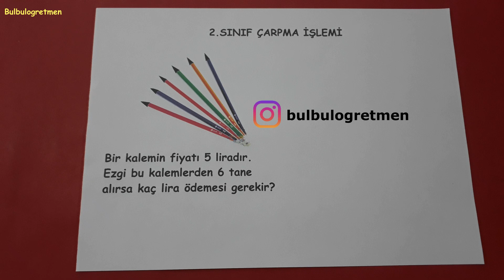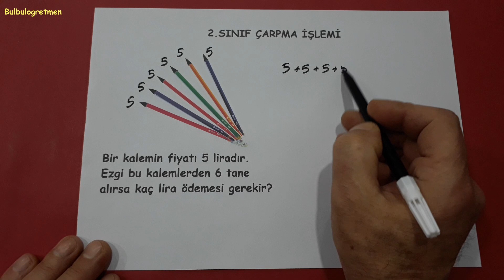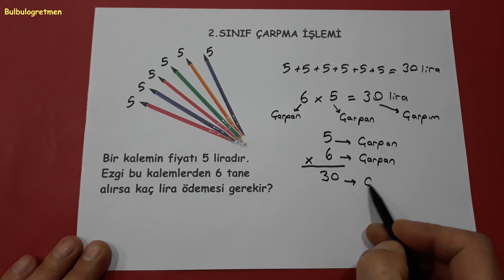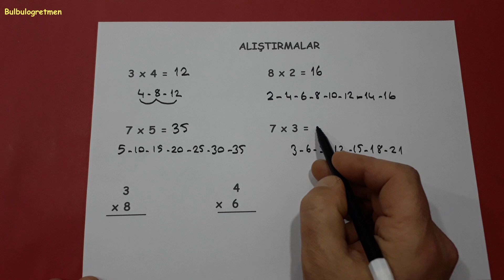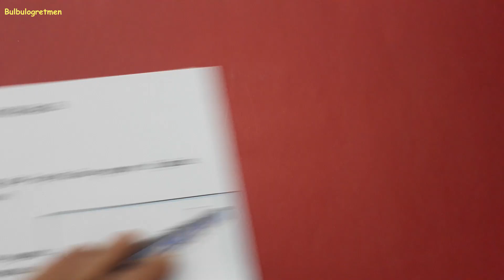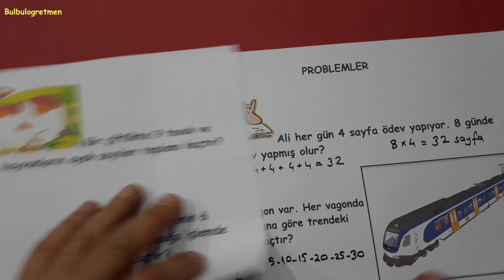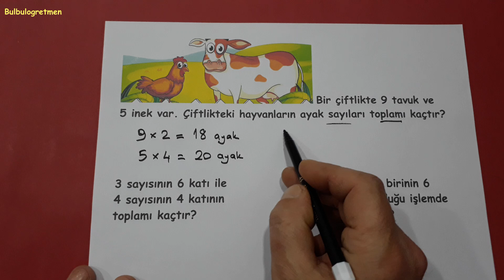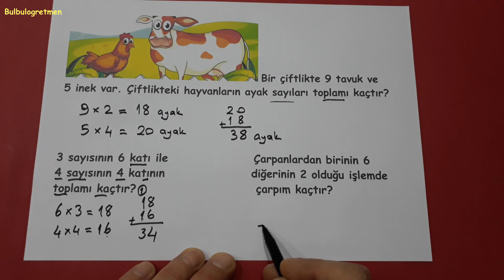2.sınıf çarpma işlemi ve problemler @Bulbulogretmen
bu videomda 2.sınıf çarpma işlemi problemleri sizlere  anlattım. Beğeneceğinizi düşünüyorum. Başarılar diliyorum.
2.sınıflarla ilgili videolarıma aşağıdaki renkli kısımlara bakarak ulaşabilirsiniz.